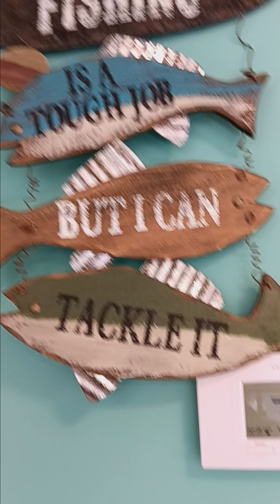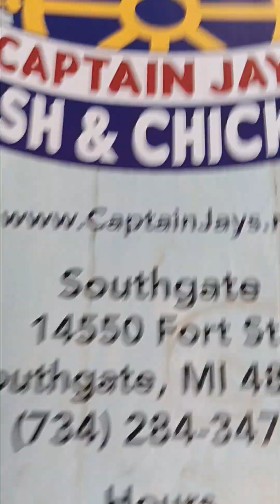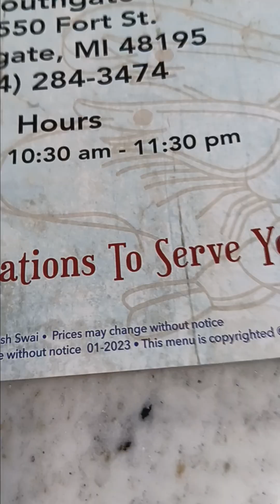Captain Jay's short vedio.Part 2.